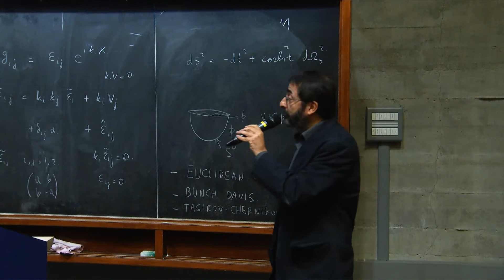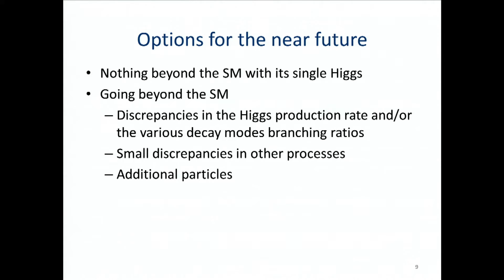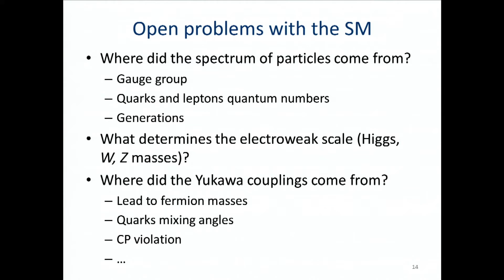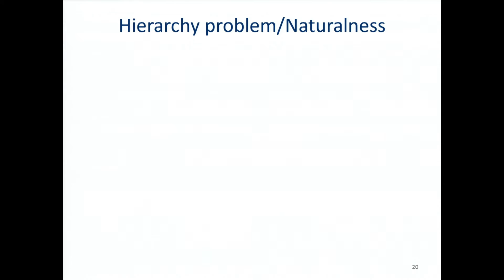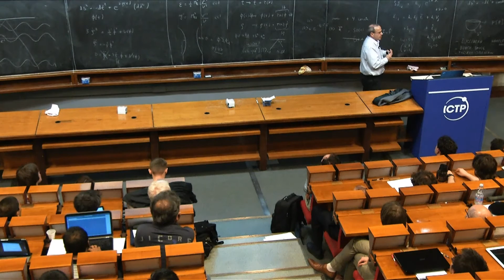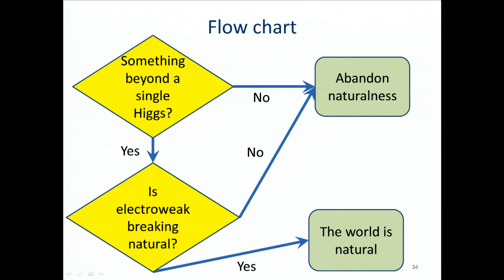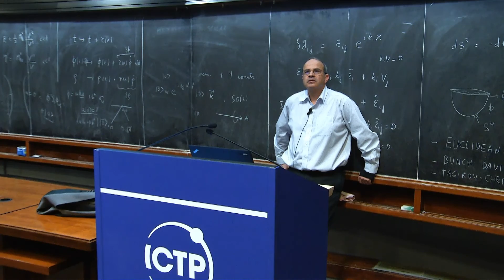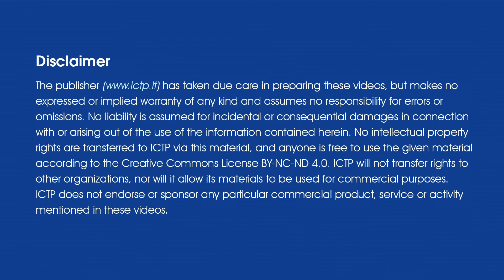Nathan Seiberg: Colloquium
Colloquium: Where are we heading?